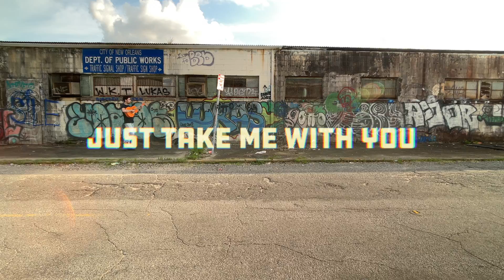Just Take Me With You (BEHIND THE SCENES) -Dreux Gerard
Had a lot of fun making this video!